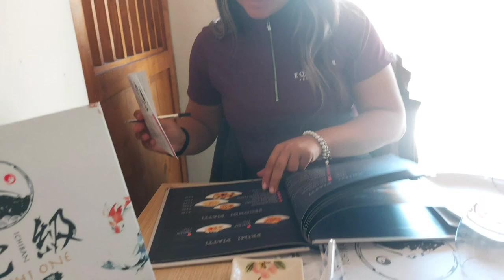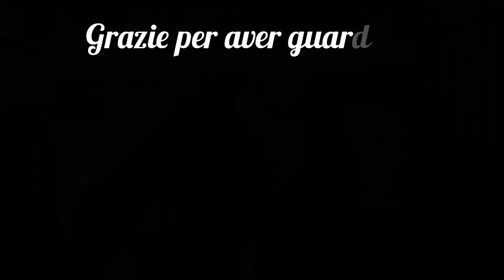MINI-VLOG in maneggio! Percorso a casa 😍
Trovi la maglia Equestar Equestrian e i pantaloni Appliquè Amsterdam😍 che indosso su:
💥Con il 10% di sconto e spedizione gratuita sopra i €39💥